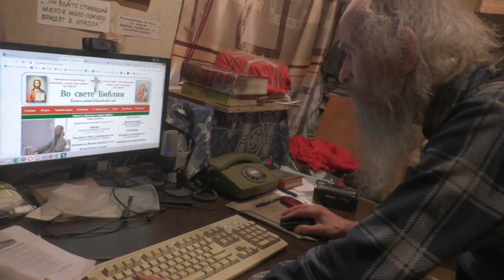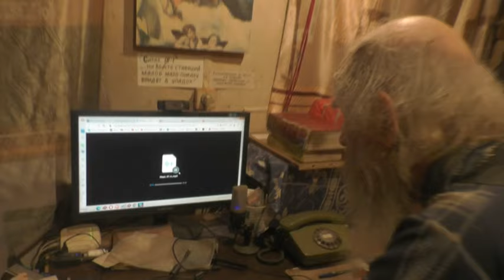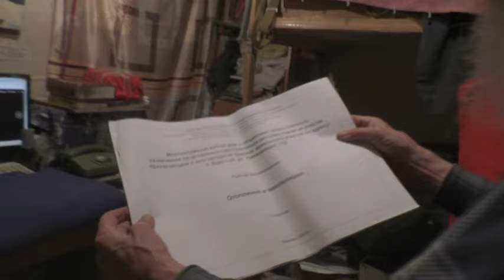Новинки в заботе о коленах. 24. 11. 2023